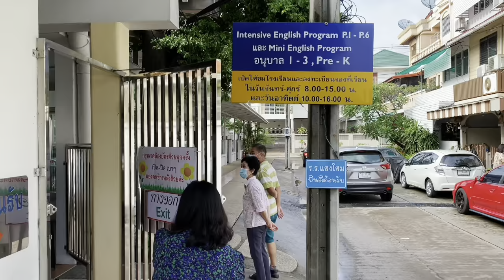HBD 4 Yrs ARMSTRONG